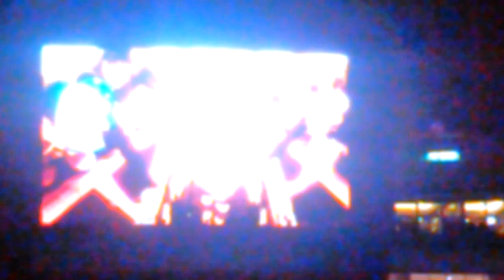Edmonton Oil Kings Pre-game video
Edmonton Oil Kings Pre-game video displayed at Rexall Place, Edmonton, AB before each game.
Recorded Sat. January 25th
Game : Edmonton Oil Kings vs; Calgary Hitmens
Final : 7-3